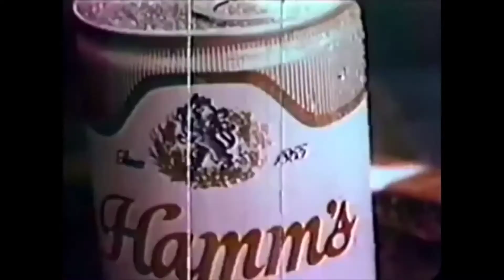pike fest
spring pike fishing with a bullhead surprise!  may 26